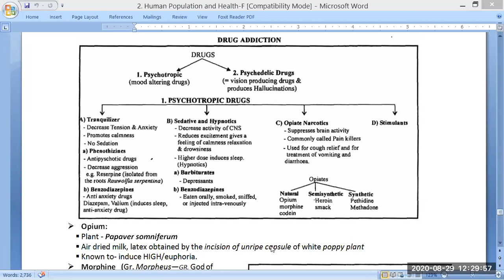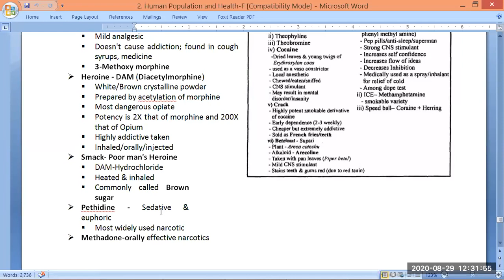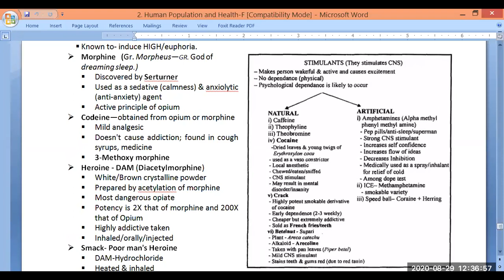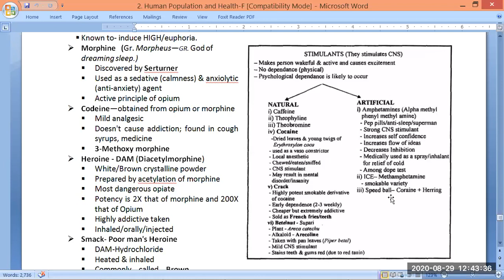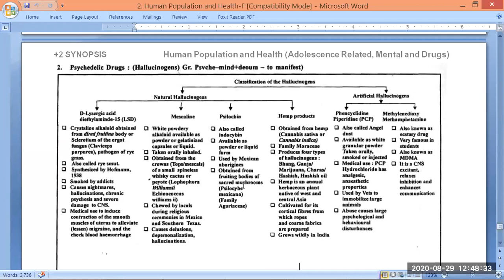DRUGS-1/Human Healthby JJS Sir for Class-12, KVPY, NEET, OLYMPIADS (NSEB-INBO-IBO)